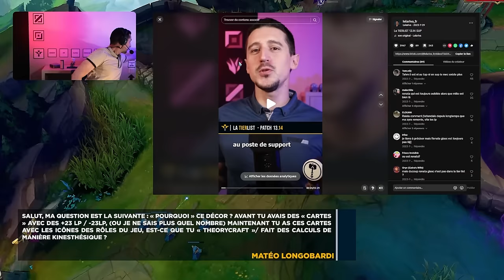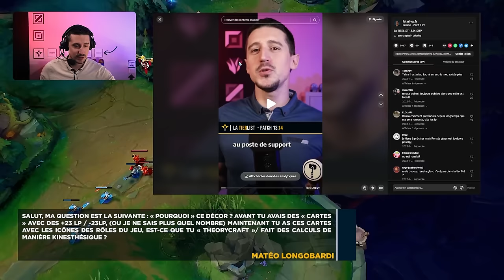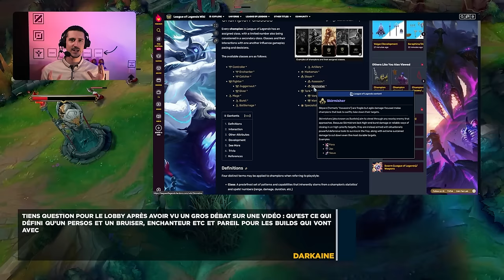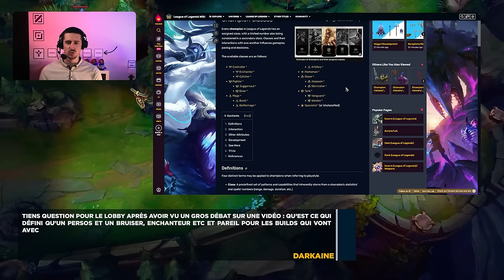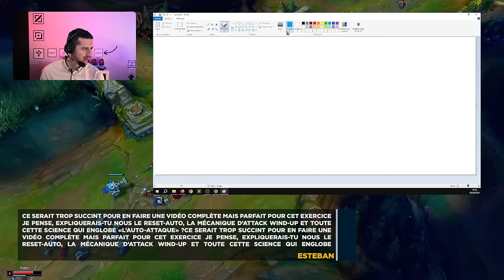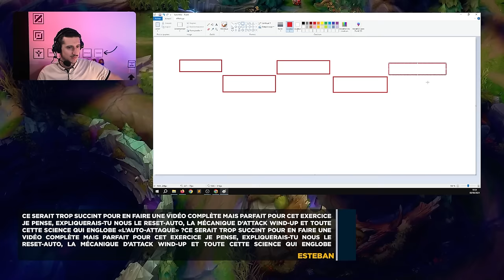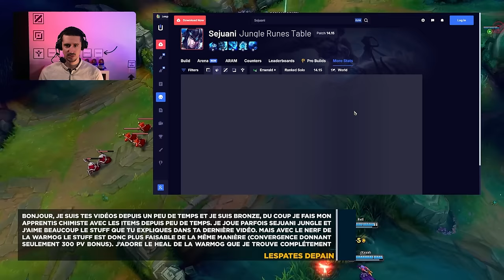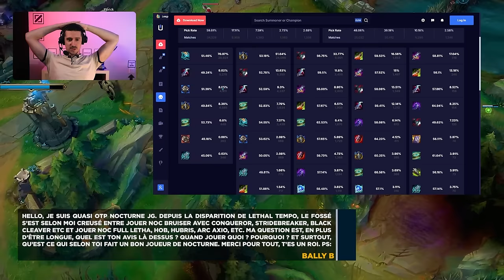Le Lobby N°7 - Vos questions LoL, Mes réponses !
00:00 Intro
08:02 Questions générales
26:54 Questions d'analyse
42:09 JUNGLE

Musiques :

chromonicci - Passengers.
chromonicci - Weekends.
Engelwood - Midnight Coffee
junior state - Sage
junior state - Sashimi
Kupla - Afterglow
Kupla - Home Is Where My Heart Is
late year - trinity
Sofasound - Breathing Break
Sofasound - Funkgroove
SwuM - Abovve
BIDØ: - breathe
Tennyson - Daffodil
Gemp - Finally Home
goosetaf - First Light
Miscél - Forever
Gemp, Sinnr - Geode
Idealism - Golden